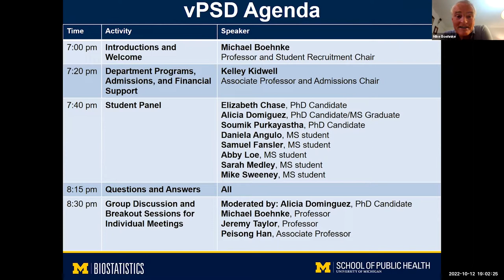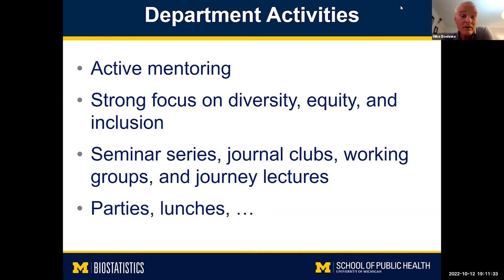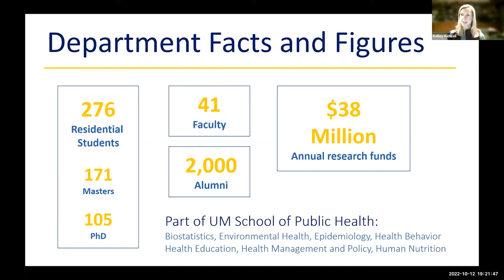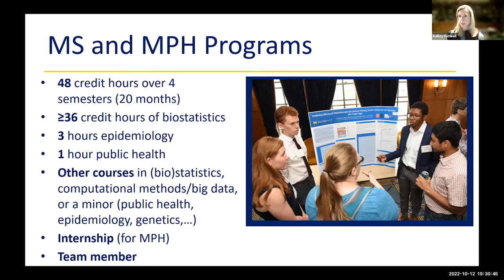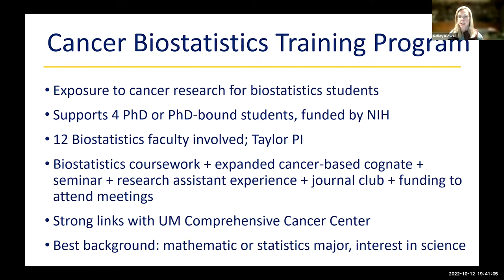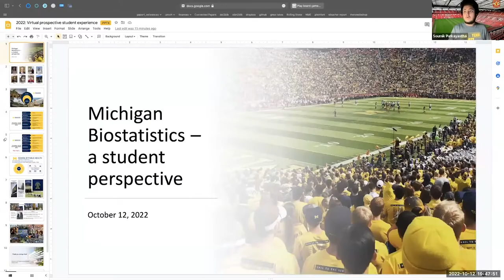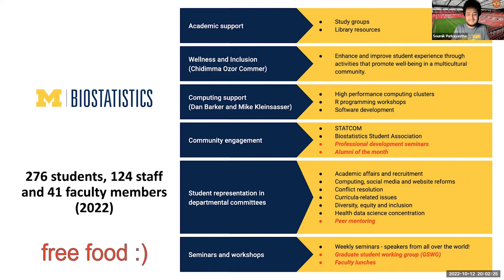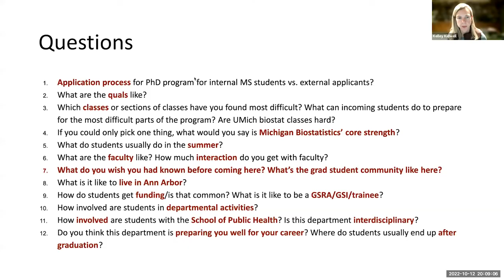2022 Virtual Prospective Student Day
Learn more about the Department of Biostatistics at the University of Michigan in this recording of the virtual prospective student day. Hear from faculty and students about the dynamic field of biostatistics, the student experience at Michigan and the admissions process.

The event was recorded on October 12, 2022, and was part of the U-M School of Public Health's Prospective Graduate Student Discovery Series.

Please consider joining us in-person for our Nov. 5 Prospective Student Day event in Ann Arbor.